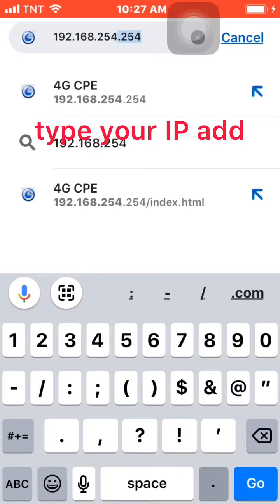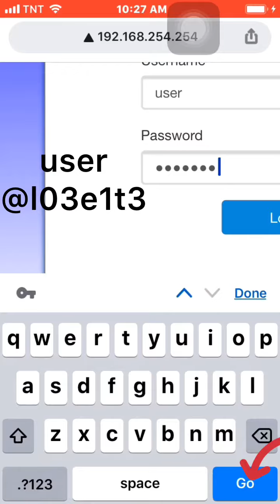gawin mo to sa wifi mo